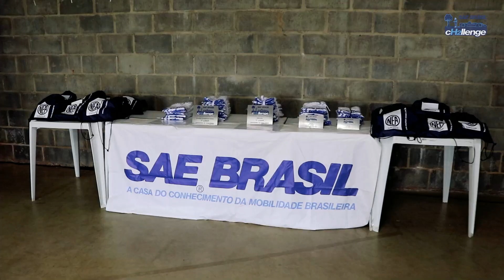Competição SAE BRASIL & BALLARD Student H2 Challenge2023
O projeto SAE BRASIL & BALLARD Student H2 Challenge, representa uma iniciativa pioneira, a qual estudantes de ensino superior tem a oportunidade de trabalhar com tecnologia de ponta e interagir com engenheiros experientes da indústria nacional e internacional, na construção de veículos Baja e Formula SAE elétricos a hidrogênio (célula a combustível).